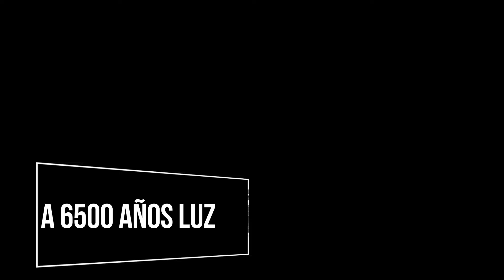😱🤯5 Fotografías que desafían la Realidad😱🤯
El día de hoy les compartimos 5 fotografías que te costará trabajo creer que son reales, pero que créeme lo son.
Acompáñanos en este viaje a través de ellas y déjanos saber que opinas.
Tu tienes la última palabra.